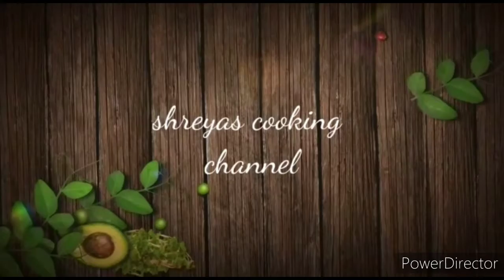ಕಡಲೆಬೇಳೆ ವಡೆ/kadlebele vade in kannada 🌷🌷🌷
Chana dal - 1cup
Dried chilli - 2
Ginger
Green chilli - 1
Coriander leaves
Onion - 2
Salt
Curry leaves